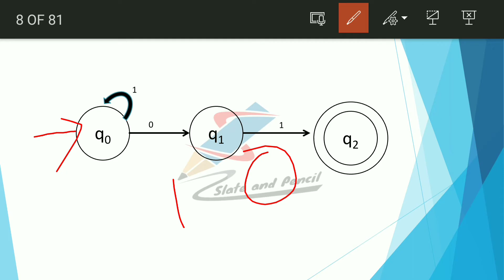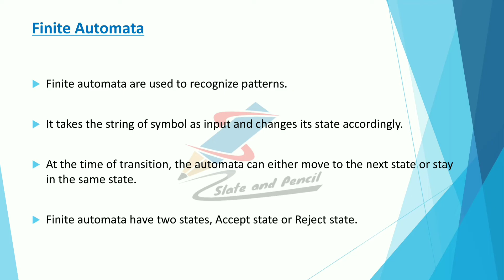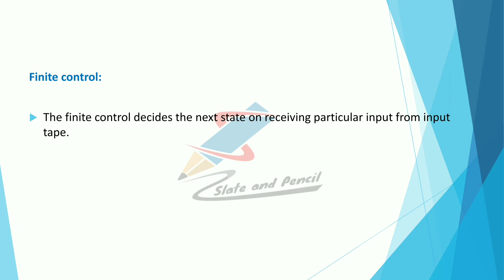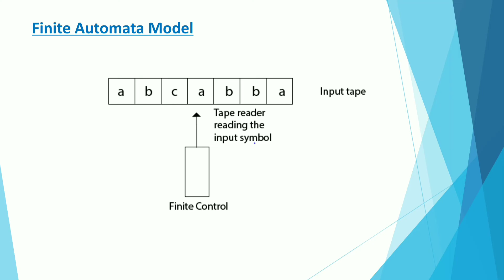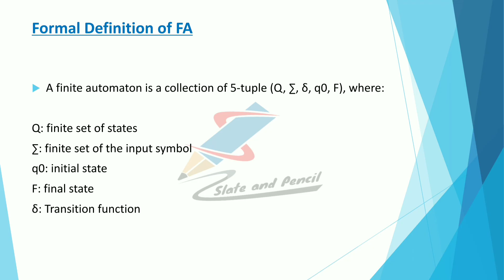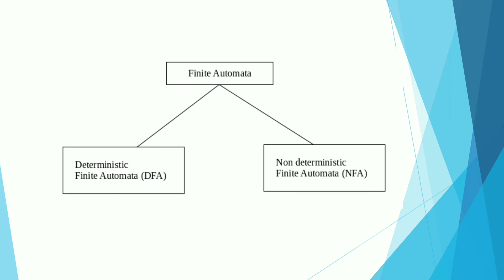Finite Automata|Theory of Computation|Malayalam Tutorial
Contact Hours per Week: 5
Number of Credits: 3
Number of Contact Hours: 80 Hrs.
Course Evaluation: Internal – 15 Marks + External – 60 Marks
Objective
Prerequisites
Basic knowledge in discrete structures and graph theory.
Course Outline
44 | P a g e Board of Studies UG | Computer Science& Applications | University of Calicut
Textbooks
1. Theory of Computer Science- Automata, Languages and Computation- K.L.P.
2. Theory of Computation, Sachin Agrawal, Vikas Publishing House
Reference books
1. Introduction to Automata Theory, Languages & Computations, J.E Hopcroft, R Motwani &
2. Elements of theory of Computation, Second edition, H.R. Lewis and C.H. Papadimitriou,
Pearson education.
3. An Introduction to the Theory of Computer Science, Languages and Machines-Thomas A.
4. An Introduction to Formal languages and Automata- Peter Linz